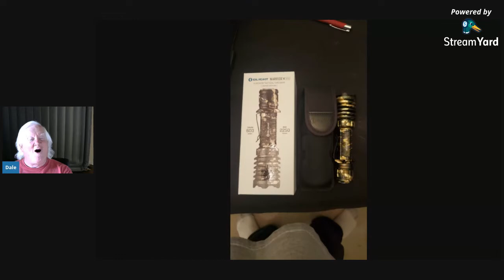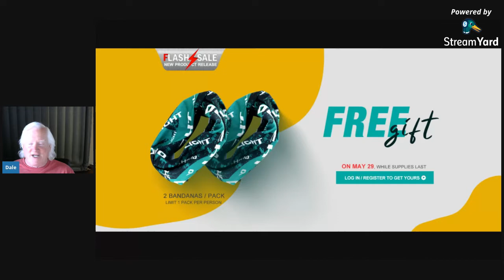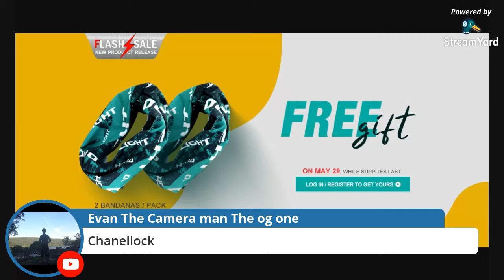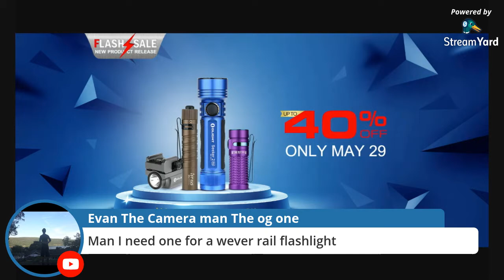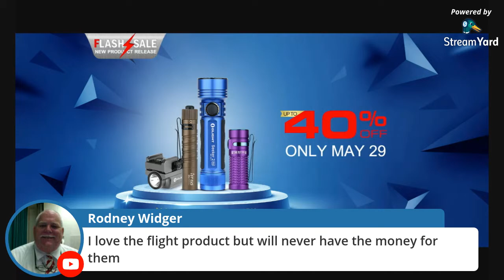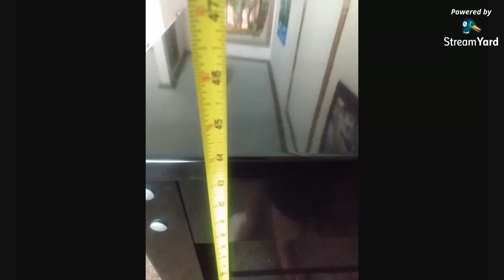Olight DOUBLE Limited Edition Sale PLUS!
Get the scoop from our friend Nick at Olight on the latest FLASH sale including the new limited editions, freebies, bundles and MUCH MORE!
Plus meet Matt Woods the winner of the Warrior X Pro CAMO!

 THE GOODS:
PL-mini 2 Gunmetal Grey

1. Adjustable rail(authorized patent): making the PL-MINI 2 compatible with most pistols including subcompacts.
2. Huge performance: 600 lumens with 100 meters of throw. Performance comparable to mid-sized weapon lights.
3. Quick install and removal in seconds.
4. Compatible with both Glock (insert already installed) and Picatinny sized rails (insert included in the package).
5. Ultra-compact and lightweight.

Seeker 2 Pro Blue

1. A maxmum output of 3,200 lumens and a long beam distance of 250 meters, providing you a new flagship-level illumination experience.
2. Convenient L-dock included.
3. Visual display indicators on both sides of the switch
4. Milled finger grooves and dermatoglyphic silicone are used on the surface of the holding position, making it soft and anti-slip
5. IPX8 Waterproof, under water 2m for 30 minutes. (You can test it in the water)

 Flash Sale Details:

Sales Date: May 29th  Whole day EDT

1.FREE Olight Bandana(2 Pack), worth $9.95 (Login your account and add it to your cart)

7. Free gifts:
a. Spend over $99 get 1pc i3UV OD Green (MAP: $14.95) for free;
b. Spend over $199 get 1pc S1R II Black (MAP: $64.95) for free;
c. Spend over $259 get 1pc Perun BK  (MAP: $84.95) for free

PLUS FROM OUR FRIEND:
1. If you buy a single Seeker 2 Pro or bundle , you will get a free i3UV, and free Bandana pack.
2. If you buy a family pack(Seeker 2 Pro Blue+PL-MINI 2 Gunmetal Grey+S1R II Purple+i5T Desert Tan), you will get a free S1R II Black, and free Bandana pack.